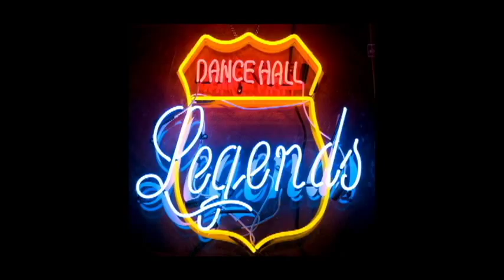Steff Nevers - Bayou girl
Steff Nevers live at "Renegade Music & Dance" (Mataró, Catalonia EU)